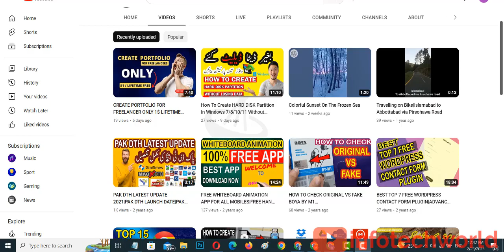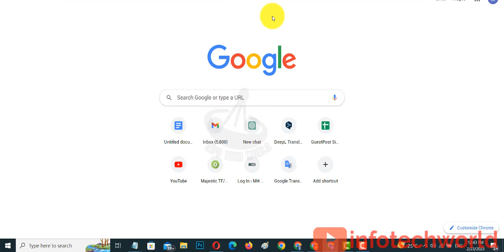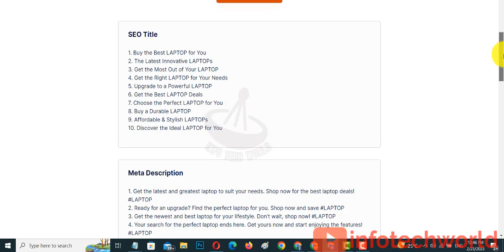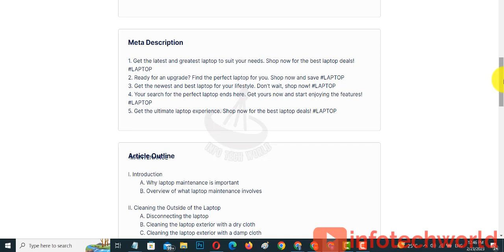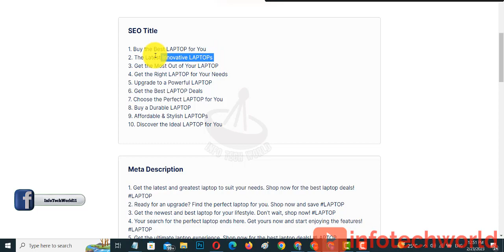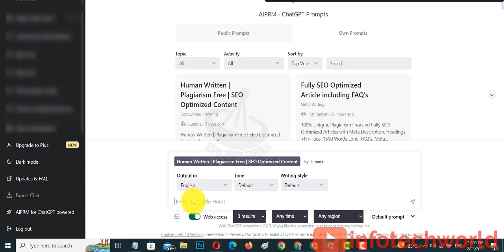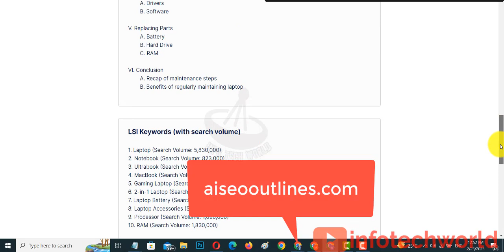Hurry Up! How to Create Unique Content to Ranks #1 on Google in Just Minutes!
In this video, I will tell you How to Create Killer Content that Ranks #1 on Google in Just Minutes!

Creating high-quality content that ranks #1 on Google requires a strategic approach and a significant amount of effort. While it may not be possible to create killer content in just minutes, the following tips and tricks can help you improve the quality of your content and increase your chances of ranking high on Google search results.

Firstly, it is important to have a clear understanding of SEO best practices.  you can learn a step-by-step process on how to write SEO content that can help you rank #1 on Google. The tutorial covers important topics such as keyword research, content creation, and optimization.

One effective way to find relevant blogs for your content is by using Google search queries. you can search for blogs related to your niche by typing in the search query “main keyword + write for us” on Google. This will provide you with a list of top results that accept guest posts or feature contributions from external writers. Once you find a relevant blog, reach out to the website owner with a content proposal.

In addition to these tips, it is essential to optimize your content for SEO. This includes using relevant keywords in your content, optimizing title tags and meta descriptions, using header tags, and creating quality backlinks to your content. These strategies can help increase your content's visibility and improve your chances of ranking #1 on Google.

Do you Want to learn online education in Urdu Hindi or English? I am here to teach you online tutoring for free. I also have a plan for other software in the future. It Info Tech World  Channel Provides the best videos for viewers to learn at home. It provides free online education about its courses. In this channel, you will acquire free online training. It also helps you online.